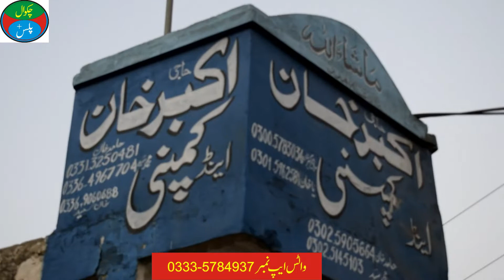Chakwal ke mong phali keon mishour hai. Chakwal's Roasted Peanuts are famous all over Pakistan.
Chakwal's famous crop of roasted groundnuts is shipped all over Pakistan. Why Chakwal peanuts are famous all over Pakistan. How to Roast Chakwal Groundnuts At which place groundnuts are roasted in Chakwal? How are peanuts roasted? What does peanut taste like? How are such good and quality groundnuts grown in Chakwal? What is the rate of peanuts going on? How can you order peanuts? Chakwal groundnut is the most popular groundnut in Pakistan.
If you're ever in Chakwal, Pakistan, be sure to try some of the famous roasted peanuts here! Chakwal's roasted peanuts are loved by everyone and are known all over Pakistan. Whether you're a fan of salty snacks or you just love good food, these peanuts are a must-try!
chakwal main mong phali bahut he mishour hai. chakwal ke bhuni hui mong phali pakistan bhr main jati hai. chakwal ke mong phali pakistan ke tamam cities main jati hai.
If you're in Chakwal, Pakistan, and you're craving a salty, crunchy snack, then you need to try out Chakwal's Roasted Peanuts. These nuts are perfect for a snack or as an appetizer, and they're definitely famous all over Pakistan.
Chakwal, a town in the Punjab province of Pakistan, is well-known for its roasted peanuts. These peanuts are famous all over Pakistan, and are even popular in other parts of the world!

If you're looking for a delicious snack to enjoy in Chakwal, then you need to try roasted peanuts from the chakwal market! These peanuts are roasted to perfection and are a must-try for anyone visiting Chakwal. Enjoy them as a snack, or use them in recipes - your imagination is the limit!